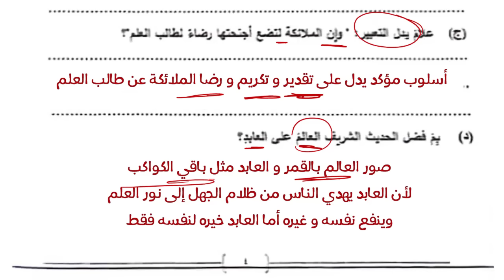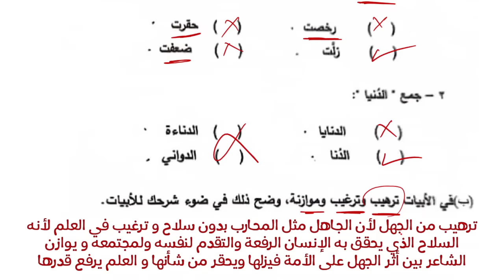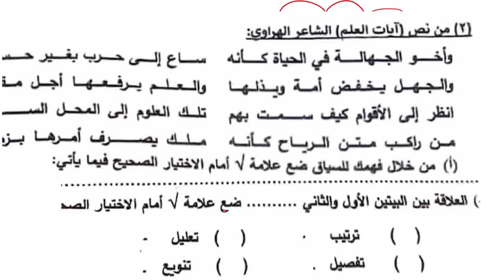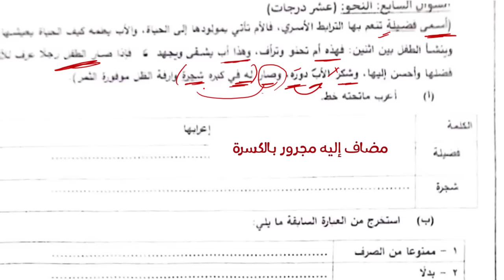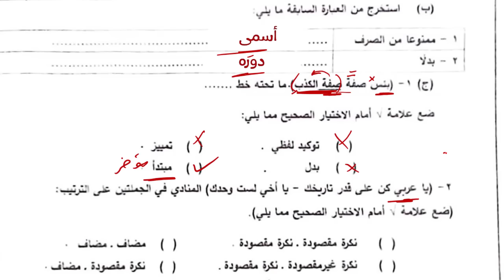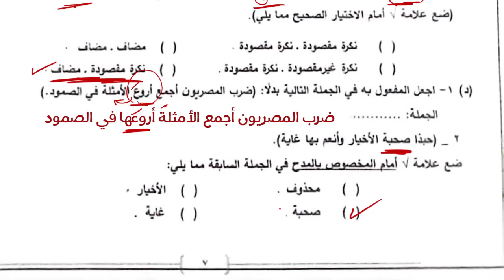اجابة امتحان محافظة الدقهلية 2024 للصف الثالث الاعدادي ترم أول